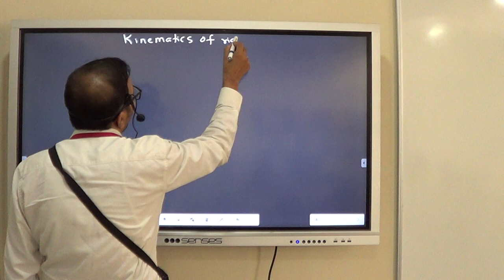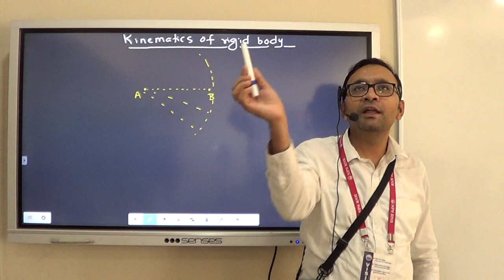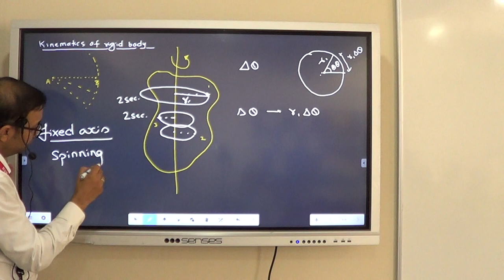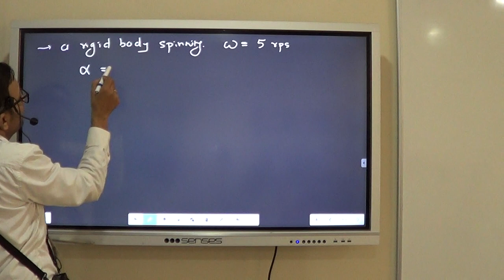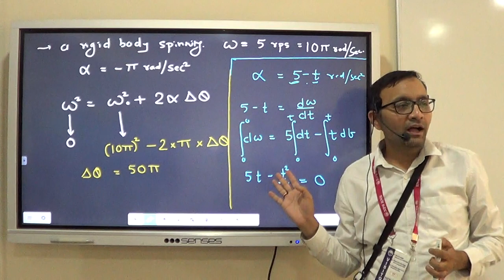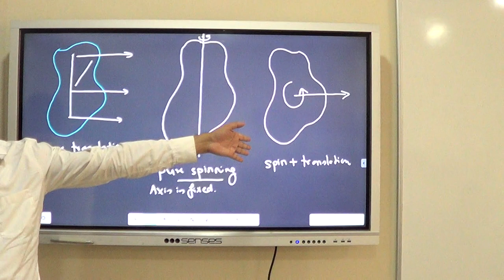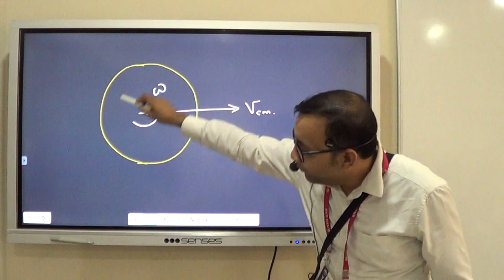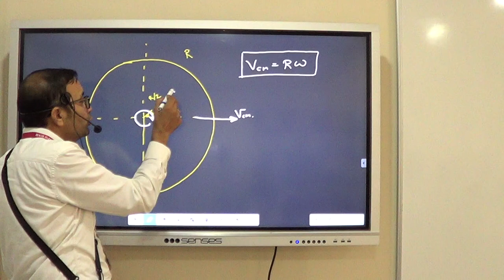Rotational Kinematics Part 1